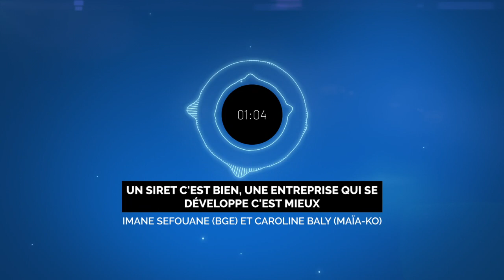Podcast Radio Intensité 🎙️ | Un n° de siret c'est bien, une entreprise qui se développe c'est mieux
Réécoutez le podcast : "Un n° de siret c'est bien, une entreprise qui se développe c'est mieux !" avec Imane Sefouane (BGE) et Caroline Baly (Maïa-Ko) sur Radio intensité.

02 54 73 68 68